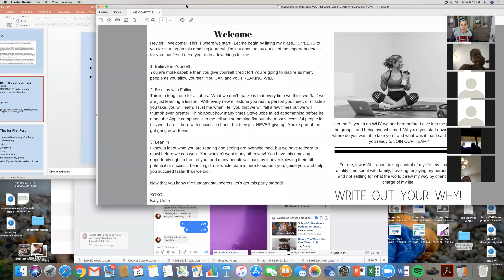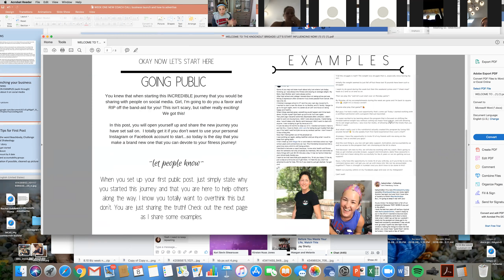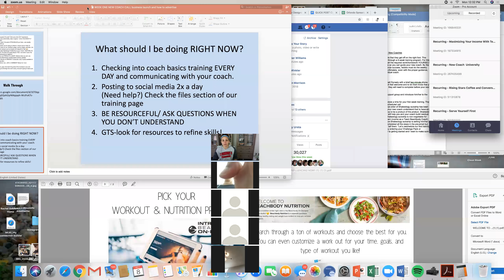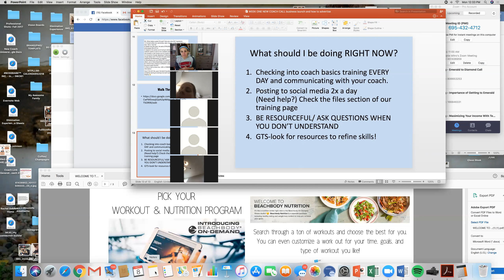CB: Call Week 1/2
Launching the Business and Initial Conversations!